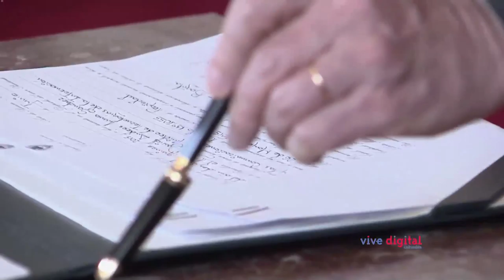Mensaje del Ministro TIC David Luna Sanchez C8 - N2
El 9 de junio de 2015 fue posesionado David Luna como Ministro TIC por el Sr. Presidente Juan Manuel Santos.